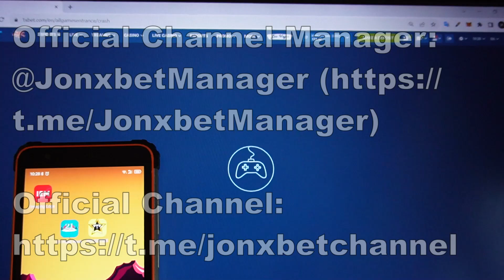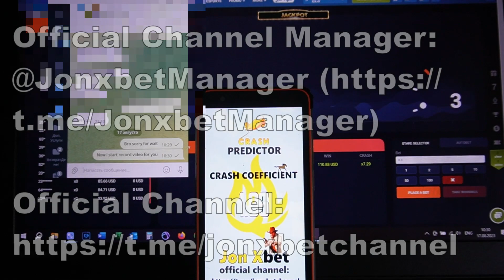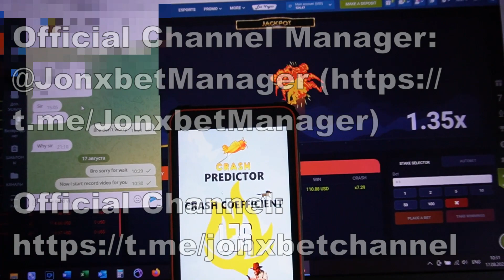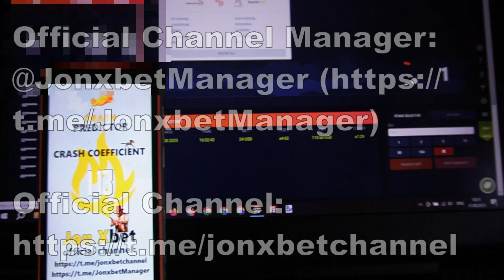Gagner de l'argent sur 1xBet d'utilisation bot Aviator Predictor